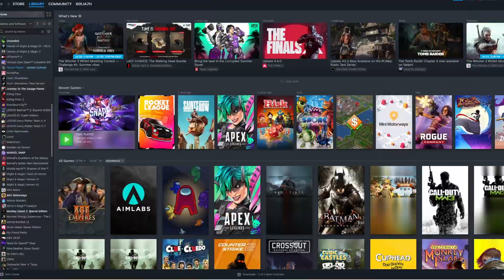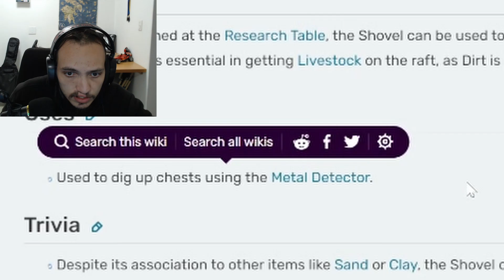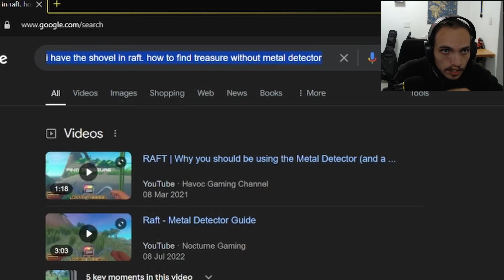I Hunted a Random Achievement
In this episode of Random Achievement Hunt, I spin the wheel to determine which game and achievement I will be tackling today. The wheel chose Raft, and the achievement is "Beginner Excavator"! What I thought would be a quick and easy task turned into an unexpected adventure through the game's story. Balancing this with my day job made it even more challenging, but after some perseverance, we finally got the achievement! Join me on this exciting journey and see what it took to become a Beginner Excavator in Raft.
Socials:

Thank you to all my subscribers for helping me reach 100! I have released a special video to celebrate!: